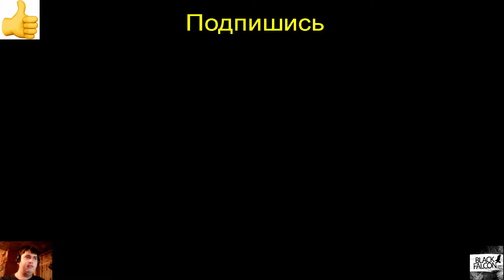Никита Цзю против Данило Креати БОЙ В FIGHT NIGHT CHAMPION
Моделирование поединка между Никитой Цзю и Данило Креати